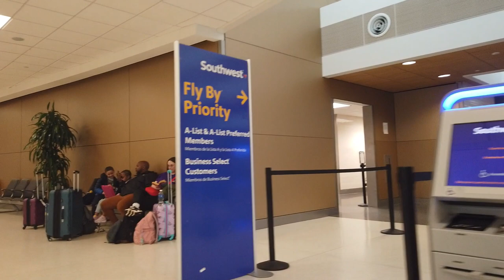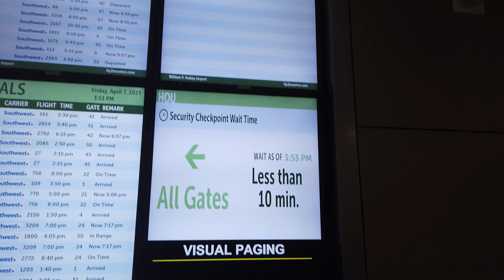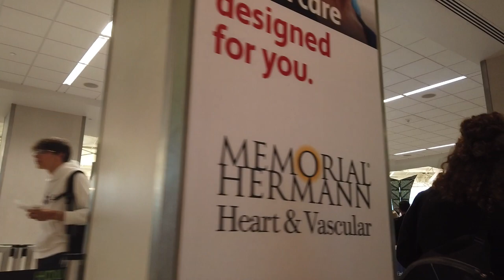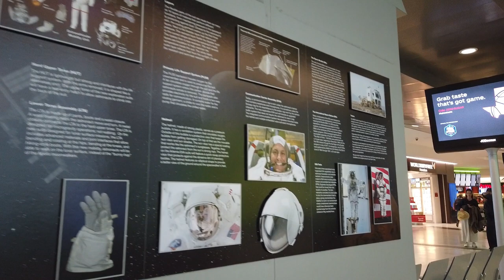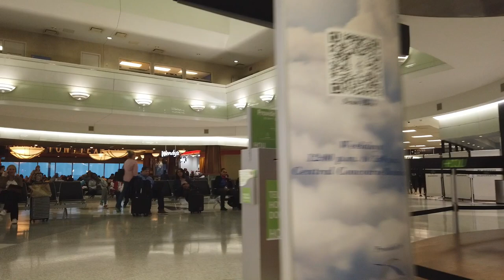Houston Hobby Airport walking tour | Southwest Airlines | William P. Hobby Airport (HOU)